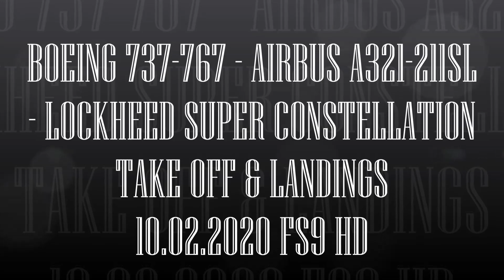BOEING 737 767 AIRBUS A321 211SL SUPER CONSTELLATION TAKE OFF & LANDINGS 02 2020 FS9 HD